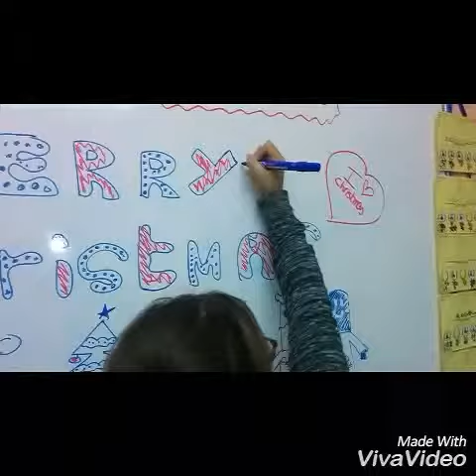Mannequin Challenge OUTTAKES (Belén's groups)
Las tomas falsas de los Mannequin Challenge de los grupos de Belén!